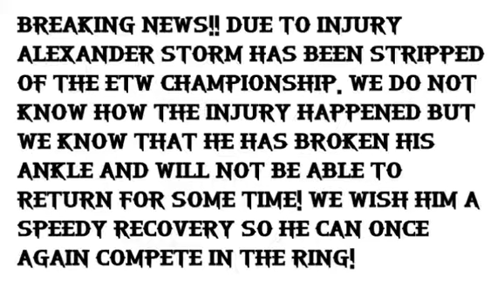INJURY REPORT!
Its now being said he may be out as long as april even may.